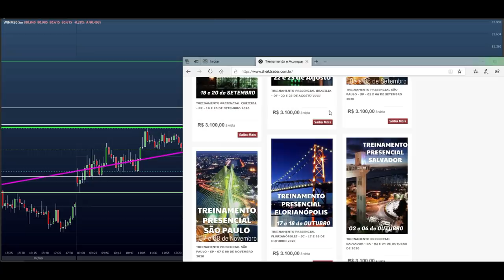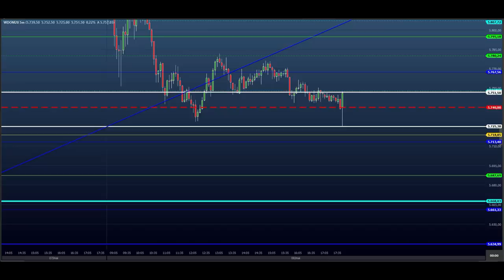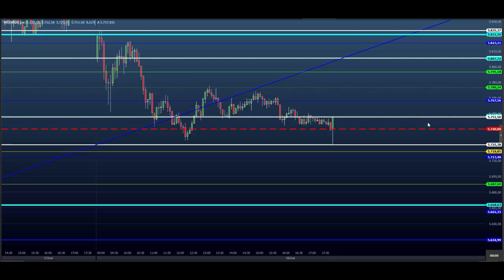ESTUDO DA BOLSA (DAY TRADE) para o EAD do Dia 11/05 MINI ÍNDICE e DÓLAR (Price SHEIK Action)